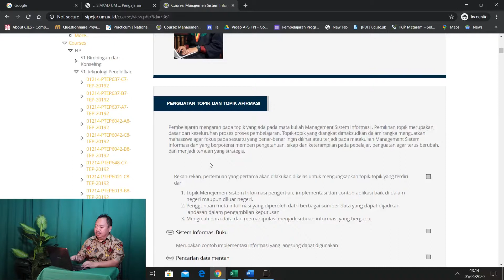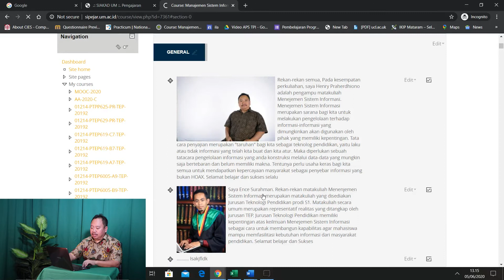17 Menambah sumber belajar belajar di sipejar